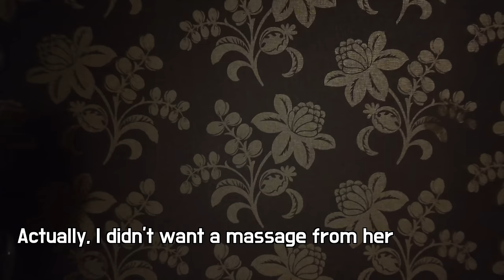I promised to a poor Thai single mom that I give her daughter a college education